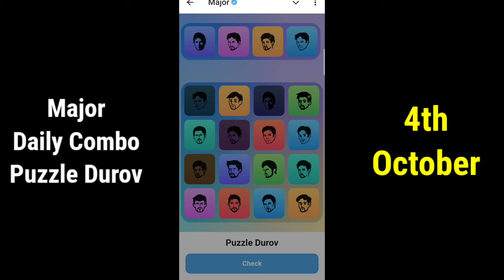Major Daily Combo Puzzle Durov | 4 October Major Daily Combo | Major Airdrop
Major combo,Major daily combo,Major daily combo 4 October,Major puzzle durov,Puzzle durov,Puzzle Durov Major,Major combo today